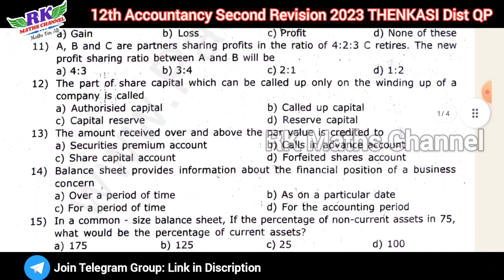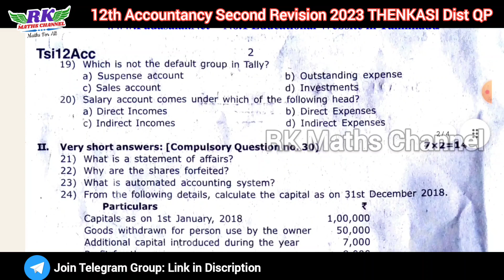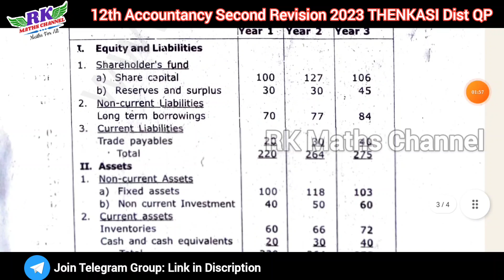TN 12th Accountancy|Second Revision Exam 2023|THENKASI District Question Paper 2023